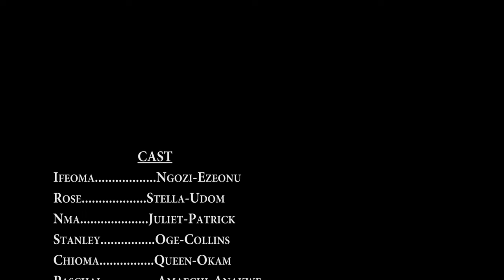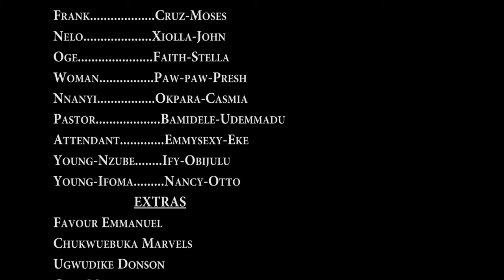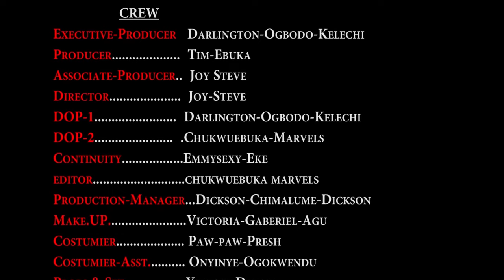How God Saved This Prayerful Girl From Poisoned Food Given To Her By Her Evil Mother Inlaw-NEW MOVIE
Three Sisters going through their every challenges in their various relationships and Marriages, things finally falls in place at the end of the every challenges.

First-ClassTV#nigerianmovies#CANADA#JAMAICA#USA#UK#TRINIDADANDTOBAGO#africannigerianlatestmovies#ruthkadiri247#mauricesamtv